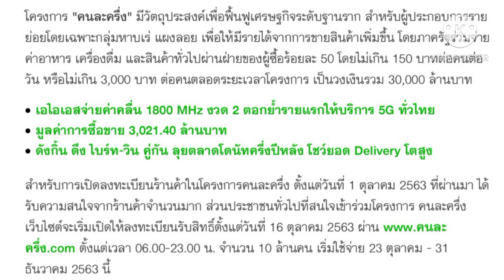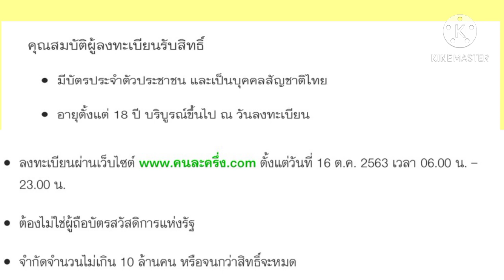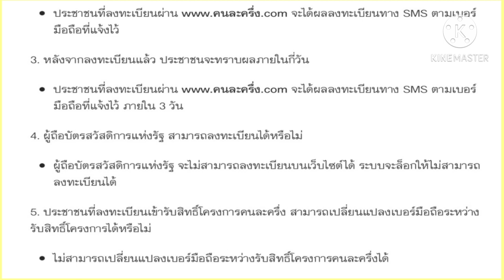5 คำถามที่พบบ่อยโครงการคนละครึ่ง